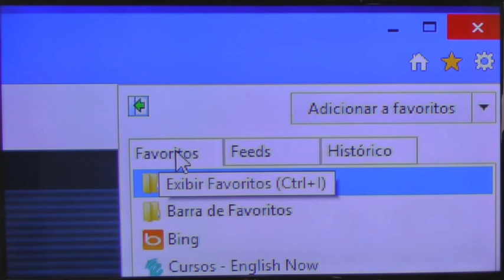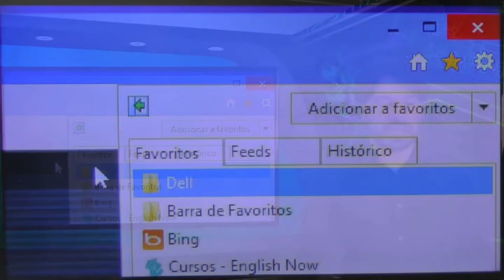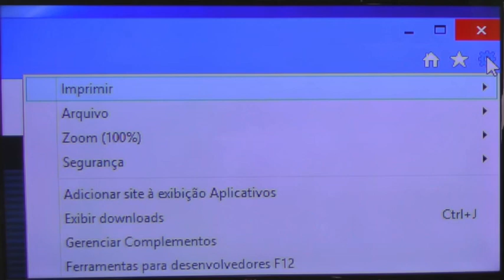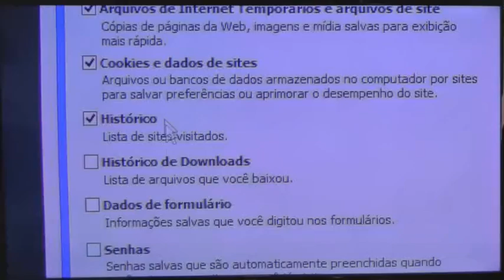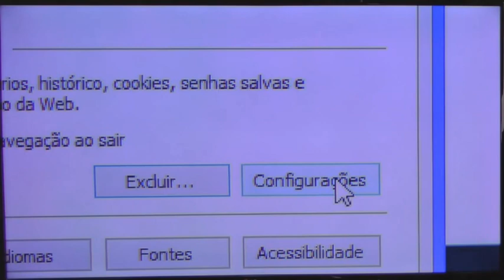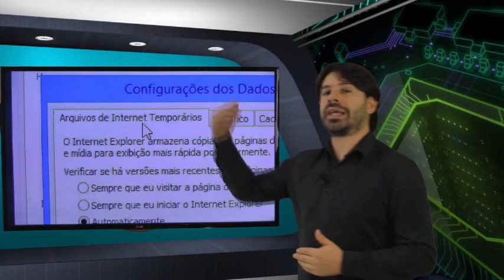Concurso do INSS 2016 - Aula Gratuita - Informática - Aula 36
Aula gratuita de informática sobre redes e internet para o concurso INSS 2016.

Nesta aula o professor fala sobre o navegador Internet Explorer e o histórico, favoritos, feeds e arquivos de internet temporários.